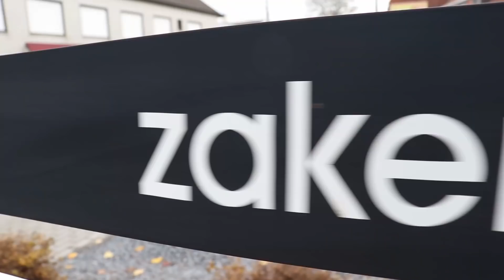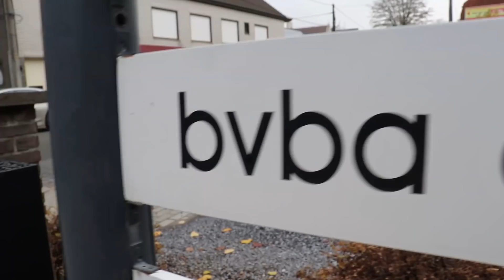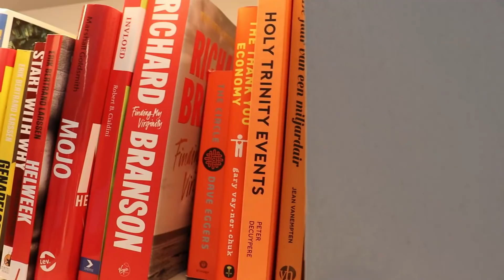What the Vlog!?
GDP - Vlog 002

Over waar ik naartoe wil met deze vlog. M'n afspraak met dé vlogger uit Kortrijk en omstreken, Hannes Coudenys. En natuurlijk de 6 Uren van Kortrijk rally, die halt hield in Zwevegem City.

Ik ben Gilles Deplancke (33), gedreven onafhankelijk verzekeringsmakelaar in Zwevegem bij Kortrijk, meer dan 3.5j samen met de vrouw van m'n leven (Eline) en vader van een dochtertje (Mylène).

Via dit kanaal wil ik delen waarmee ik dagelijks bezig ben, en daarnaast ook informeren omtrent bepaalde verzekeringstopics. De kans is zeer groot dat iedereen die dit te zien krijgt, eigen verzekeringen lopen heeft. U kan er dus van bijleren, en ik tracht het op een leuke manier, met een kwinkslag, te brengen.